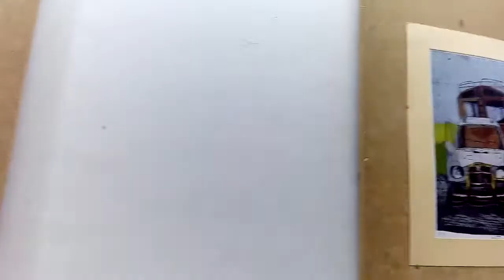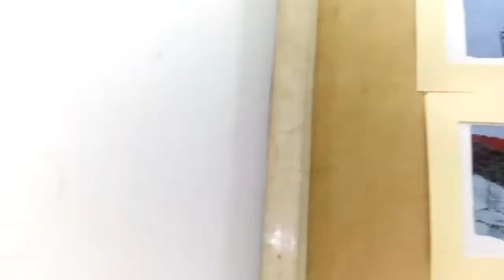SOLO EXHIBITION. VIMALJOSHI / nirala art gallry prayagraj solo exhibition by Vimal Joshi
UNIVERSITY OF ALLAHABAD. PRAYAGRAJ.
            PRINT WORKS EXHIBITION.
VIMAL JOSHI SOLO EXHIBITION 4/ MARCH/ 2020